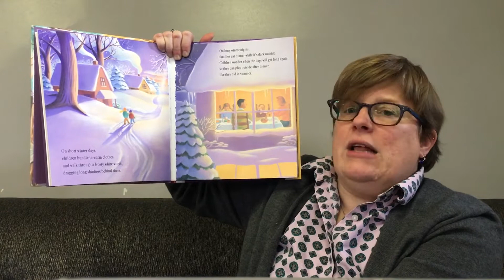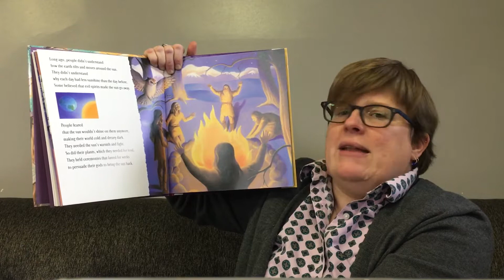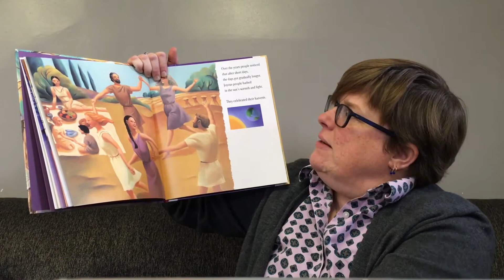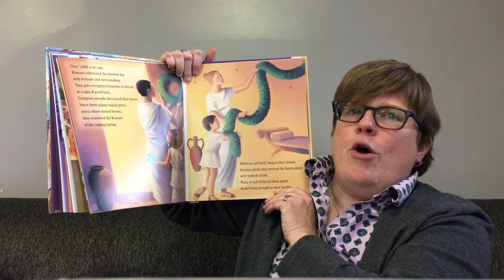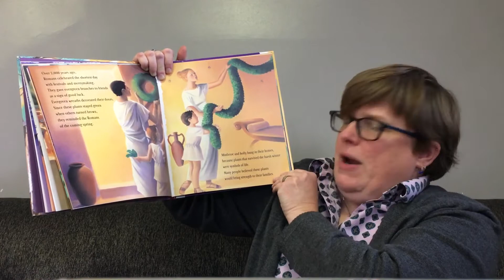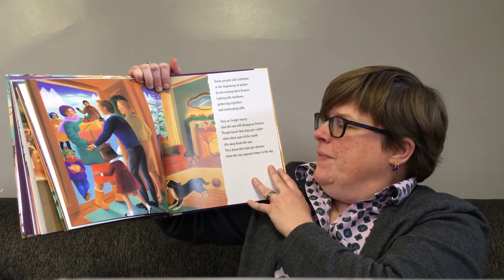The Shortest Day